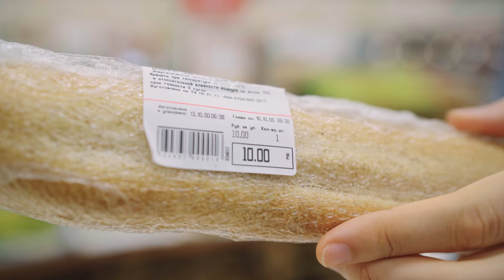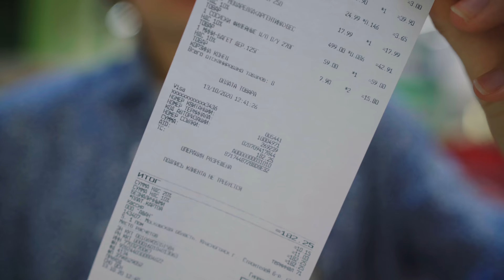ХОТ-ДОГ ЗА 2 000 РУБ vs ХОТ-ДОГ ЗА 200 РУБ!!! БЛОГЕРЫ НА КУХНЕ!!!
Привет! Встречай шоу: блогеры на кухне!!! Сегодня хот-дог за 200 руб против хот-дога за бюджет без ограничения!!! Монетка определит, кто готовит за 200 руб, а у кого бюджет без ограничения.

Гаврилов 2020